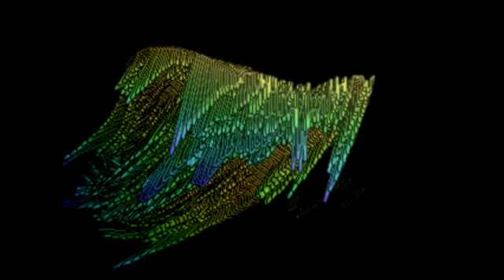Rezgar Kurdish HiP HoP Milleti Kurd Best of Rezgar By RebeN4PaC Hip Hop Be Kurdi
AllKurdishrap.CoM